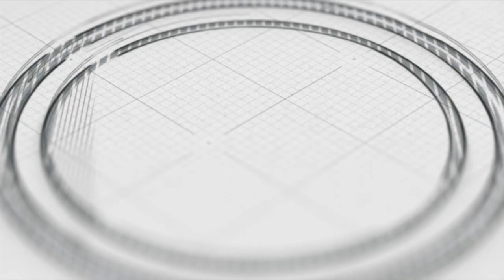Precandidata del PAN a la gubernatura visita Abasolo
Libia Denisse García dijo que “hoy le vamos apostar al cien por ciento a la educación, porque sabemos que es ahí que se construyen los sueños de las siguientes generaciones”